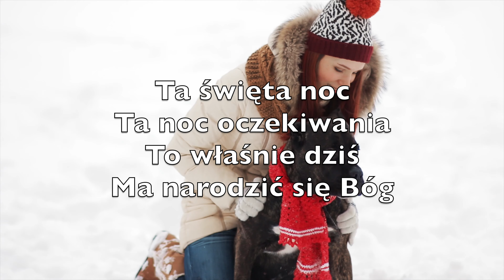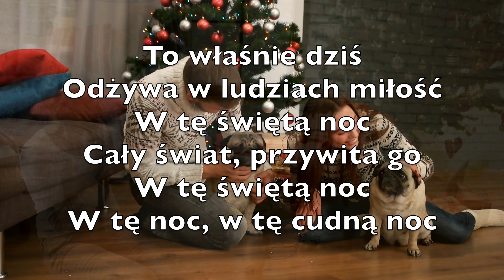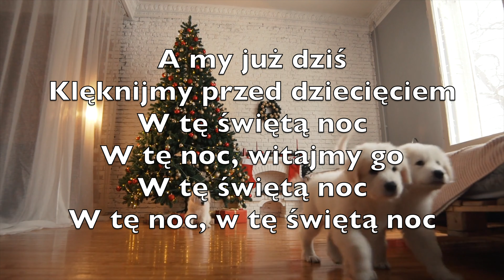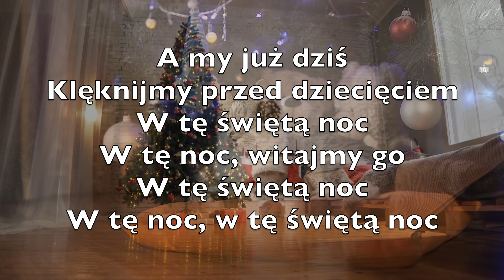Ta Święta Noc (O Holy Night) - Karaoke Flet Muzyka Instrumentalna Boże Narodzenie V3 PlFN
Ta święta noc
Ta noc oczekiwania
To właśnie dziś
Ma narodzić się Bóg

W tę świętą noc
Blask z mroku się wyłania
To właśnie dziś
Ma powtórzyć się cud

Pędzący świat
Na chwilę się zatrzymał
W milionach serc
Nadzieja rodzi się

To właśnie dziś
Odżywa w ludziach miłość
Cały świat, przywita go
W tę noc, w tę cudną noc

Niech wiary blask
Oświetla naszą drogę
Prowadzi nas
Tam gdzie śpi boży syn

Z darami już
Wyruszyli trzej królowie
By prosić dziecię
O odkupienie win

Stajenny żłób
Zastąpił mu kołyskę
Lecz wkrótce świat
Ogłosi królem go

A my już dziś
Klęknijmy przed dziecięciem
W tę noc, witajmy go
W tę noc, w tę świętą noc